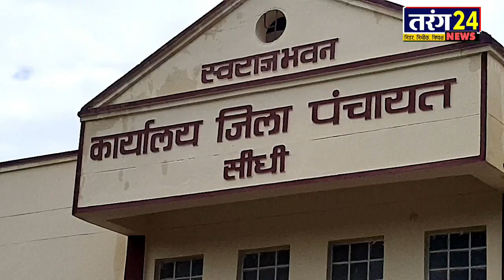सीधी || जिला पंचायत अध्यक्ष चुनाव का आया परिणाम , जानिए किसकी हुई जीत....?